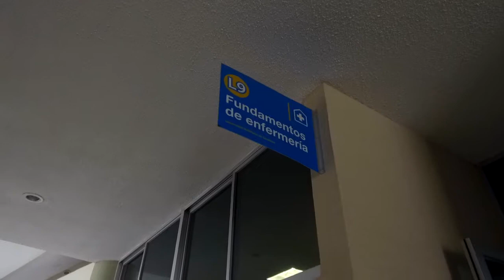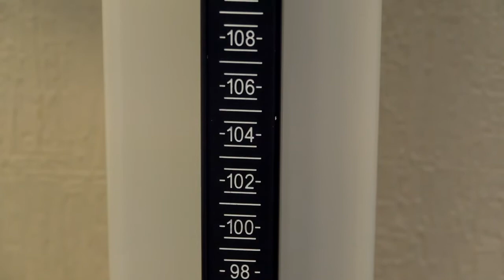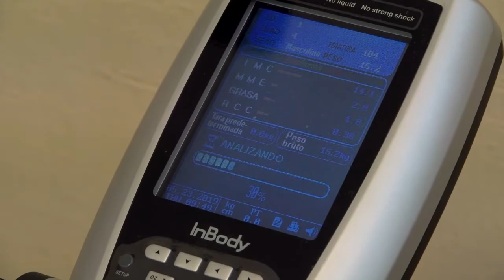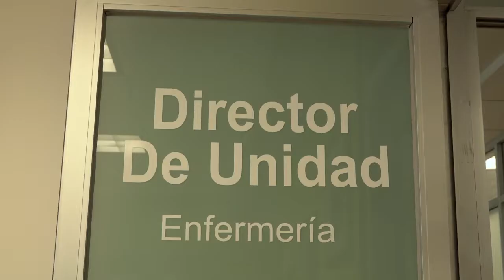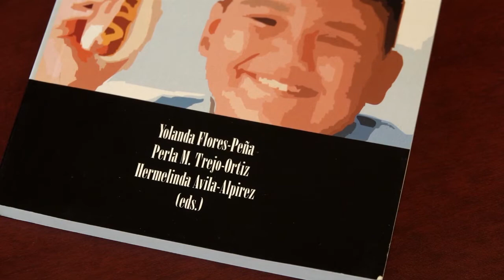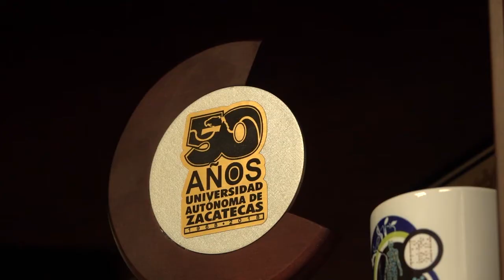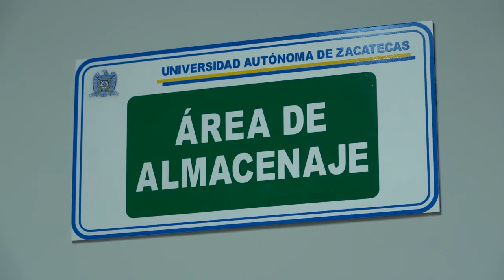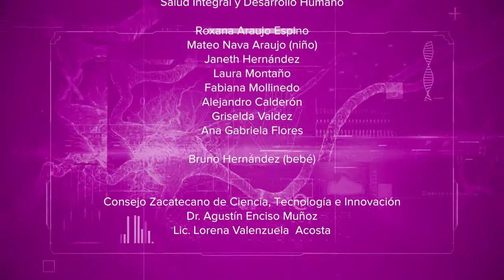Ellas Hacen Ciencia - Perla María Trejo Ortiz - Capítulo 3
Desde hace 10 años, la docente, investigadora y directora de la Unidad Académica de Enfermería de la UAZ, Perla María Trejo Ortiz, realiza una compleja investigación sobre la "Percepción materna del peso corporal del hijo", en la que, mediante entrevistas e indagatorias cualitativas, orienta a madres de familia sobre cómo llevar una buena alimentación en el hogar.

Conoce más sobre su labor en esta extraordinaria serie sobre Ciencia y Salud.